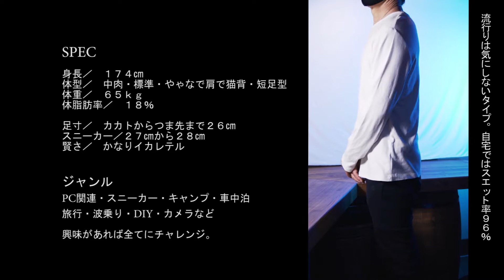コスパ最強‼ 1,290円フリース ジャケット サイズ感【UNIQLO】【THE NORTH FACE】【NIKE】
寒くなってきましたね ！

ユニクロのジルサンダーが話題ですが、
ユニクロで販売しているフリースのコスパが良すぎて感謝祭も始まったので
オススメのフリースとついでにノースフェイスやナイキのジャケットも紹介します。

フリースのサイズ感の参考になれば良いかなと思い動画投稿しました。

商品のウンチクはわかりませんのであしからず(^^♪

スペック
身長／　１７４㎝
体型／　中肉・標準・やゃなで肩で猫背・短足型
体重／　６５ｋｇ
体脂肪率／　１８％

足寸／　カカトからつま先まで２６㎝
スニーカー／２７㎝から２８㎝
賢さ／　かなりイカレテル

動画の出だしやテンポもできるだけ視聴しやすいようにしているのですが

ご意見ご感想などコメント頂けたら助かります

また良かったら見にきてください

ありがとうございました。　LIFE-STYLE  HakkeChより

Camera
・Sony α７Ⅳ
・Sony α6400
・Gopro HERO 8

Lens
・Sony FE20mm F1.8G (SEL20F18G)
・Sony E 18-135mm F3.5-5.6 OSS (SEL18135)
・Sony E 30mm F3.5 Macro (SEL30M35)

Nd filter
・NiSi 可変NDフィルター VARIO 1.5~5 stops (ND3~32)

Field monitor
・Feelworld LUT6 6インチ2600nit
・Vemico NP-F970バッテリー

Micropphone
・RODE VideoMicro
・ZOOM H1N HANDY RECORDER
・Marantz Professional Turret
・SONY小型ラべリアマイク ECM-LV1

Gimbal
・DJI RONIN-S

tripod
・Manfrotto befree GT XPRO
・Manfrotto マイクロフリクションアームキット
三脚用アクセサリー 244MICRO-AA
・Manfrotto ミニ三脚 PIXI

Lighting
・Switti LED撮影用ライト

gadget
・SMALLRIG スーパークランプ
・SMALLRIG アルカスイス互換クランプ
ベースプレート-DBC2506B
・SmallRig Sony A6300 / A6400 / A6500 コールドシューマウント
コールドシューアダプター BUC2334
・Manfrotto クイックシュー 長方形プレートアダプター 323
・Manfrotto スマートフォン用三脚アダプター MCLAMP

・ECOFLOW RIVER600シリーズ
・ECOFLOW ソーラーチャージャー 110W

PC
・Core i9-9900k LGA1151
・Fractal Design Define R6 USB-C
・SCYTHE / 風魔 弐（FUMA2）
・ROG GLADIUS II
・ROG Claymore

Monitor
・Pixio PX5 Hayabusa 240Hz
・ViewSonic 23.6型 144Hz
・グリーンハウス 液晶 モニターアーム
4軸 クランプ式 ガススプリング式 GH-AMCA02

Headphone
・SHIDO 01 02
・BOSE Quiet Comfort 35 wireless

Editing software
・Blackmagic Design DaVinci Resolve
・Blackmagic Design DaVinci Resolve Speed Editor